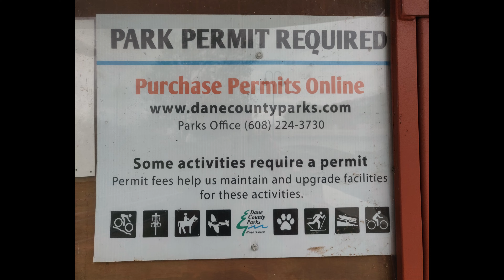Madison, Wisconsin - Tenney Park 2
Madison, Wisconsin - Tenney Park Pictures